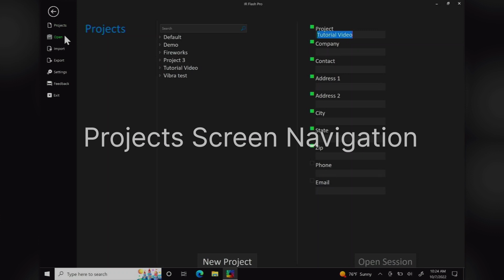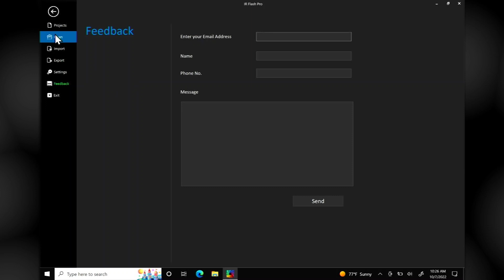IR-Pad - Operational Overview | Infrared Cameras, Inc.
In this video, we will be introducing ICI’s IR-Pad handheld thermal system.

For more information regarding Thermography and/or Infrared Cameras, please visit us

Credits:
- Production Management: Chelsea Willis
- Videography: Jacob Breaux
- Editing: Jacob Breaux
- Titles: Jacob Breaux
- Voiceover: Jacob Breaux